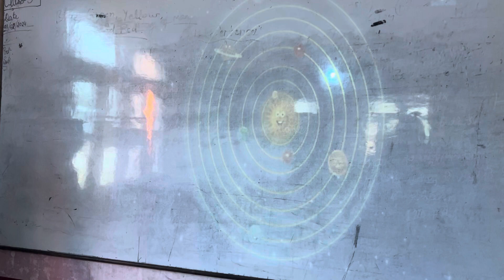Learning through Smart Class